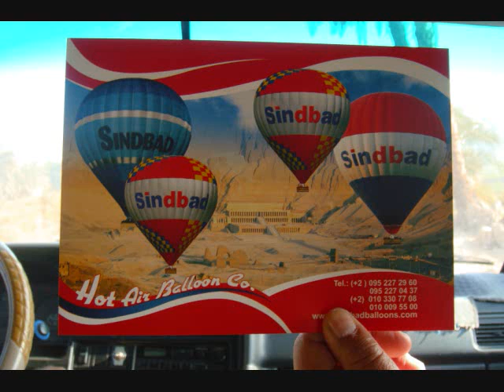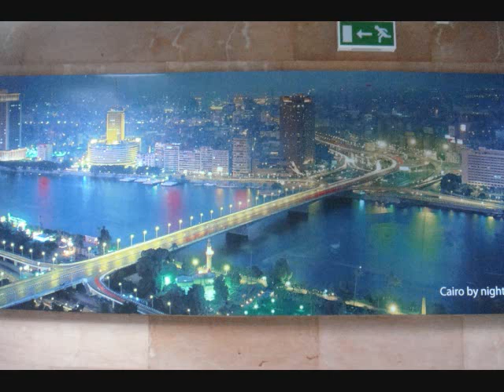埃及尋古之旅.wmv